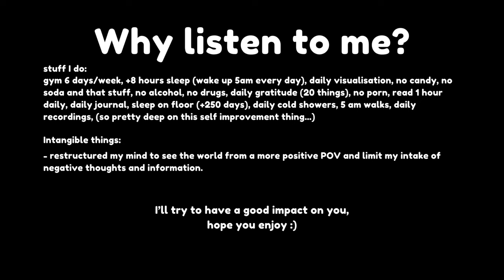How to fall asleep faster (4 Steps)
Here are 4 things I do whenever I have problems falling asleep (they'll probably work for you too)

(1.) It’s simple, (2.) it makes sense and (3.) it works… so try it out, it’s good.

chapters:

00:00 expectations
00:48 one, still
01:37 two, breathing
02:46 three, focus
03:35 four, say no
05:03 bonus, it’s ok